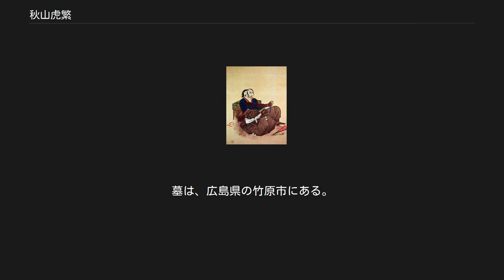秋山虎繁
秋山 虎繁（あきやま とらしげ）は、戦国時代から安土桃山時代にかけての武将。
甲斐国武田氏家臣で譜代家老衆。
武田信玄・武田勝頼期に活動が見られる。
武田二十四将にも数えられる。
 諱は『甲斐国志』による「信友（のぶとも）」や、近世の軍記物に拠る「春近（はるちか）」「晴近（はるちか）」「信近（のぶちか）」とする説もあったが、近年は『戦国遺文』『山梨県史』の編纂事業に伴う文書調査によって武田家臣の実名の確定作業が行われ、確実な諱は署判部分の写により「虎繁」であることが指摘されている。
「虎」は武田信虎からの偏諱であると考えられている。
また、実名の誤伝のうち「晴近」は虎繁の同心である「春近衆」が訛伝したと考えられている。
 『甲斐国志』によれば、父は秋山信任（新左衛門）とされるが、「信」は武田家の通字であるため、『国志』の記す虎繁の父親の実名に関しては疑問視されている。
 確実な初見史料は天文18年（1549年）5月とされ、左近士親兵衛尉に対し、一月に馬三匹文の分国諸関諸役免許を与えた武田氏朱印状の奏者として見られる。
 『高白斎記』によれば、天文22年（1553年）4月に落城した信濃国葛尾城（長野県坂城町）に在城して戦後処理を担当し、御一門衆の武田信繁が虎繁に対して上意を伝達している。
 虎繁は大島城（長野県松川町）の城代を務め、信濃国のうち伊那郡の守備を任されたという。
『甲陽軍鑑』によれば、虎繁ははじめ高遠城（伊那市高遠町）で「上伊那郡代」（郡司）であったが、永禄5年（1562年）に信玄四男の諏訪勝頼（武田勝頼）が高遠城主となると、飯田城（長野県飯田市）へ移ったという。
ただし、虎繁が高遠城に在城した痕跡は見られないことが指摘される。
 年未詳8月18日武田晴信書状において、信濃大島城に在城していた室住虎光（豊後守）と「秋山善右衛門尉」が、美濃国の斎藤道三が国境付近において軍勢を動かした際に、大島城において情勢を晴信に報告し、晴信から指示を与えられている。
同文書は永禄4年（1561年）の川中島の戦いで戦死している室住虎光の没年から永禄初年頃、あるいは弘治元年（1555年）に推定されており、「秋山善右衛門尉」は虎繁を指すと考えられている。
なお、この時には美濃の国衆・遠山氏支援のため美濃苗木城（岐阜県中津川市）に在番していた可能性が指摘される。
 これ以後も大島城に在番し続け、永禄2年（1559年）12月には伊那郡の春近衆・赤須昌為の所領紛争の解決などに携わっている。
虎繁は主に伊那郡において美濃・遠江・三河方面の軍事・外交に携わっており、『甲陽軍鑑』では虎繁を「伊那郡代」としている。
 永禄2年から永禄8年（1565年）頃に受領名「伯耆守」を受ける。
同年には尾張国の織田信長との同盟交渉においては取次を務める。
永禄11年（1568年）には岐阜へ赴いたという（『甲陽軍鑑』）。
なお、「秋山善右衛門尉」と「秋山伯耆守」は活動時期から同一人物であると推定されており、後に織田信長が打ちとった敵将・攻略した城郭を記した「信長公御一代合戦之覚」（徳川林政史研究所所蔵古案）では、長篠合戦以前に、虎繁を指していると考えられている「秋山善右衛門」の名が見られる。
 永禄11年（1568年）12月、武田氏は駿河国今川領への侵攻を開始する（駿河侵攻）。
武田氏は駿河侵攻に際して三河国の徳川家康に同盟を持ちかけていたが、『三河物語』によれば徳川方は同盟締結の国分において駿河国を武田領、遠江国を徳川領と理解していたと考えられており、虎繁が信濃衆を率いて遠江へ侵攻すると、これに対して抗議している。
晴信は虎繁を撤退させることを約束しているが、この事件以後に武田・徳川同盟は崩壊している。
 元亀2年（1571年）2月には下伊那郡諸郷の人足を動員し、大島城の普請を命じられており、大島城の城代であったことが確認される。
元亀3年（1572年）10月、信玄は「西上作戦」を開始する。
『当代記』によれば、虎繁は山県昌景とともに別働隊を率いて奥三河へ侵攻する。
虎繁は三河の奥平氏・菅沼氏らの国衆の諸城を陥落させた後、信玄本隊と合流している。
同年末には東美濃国衆の遠山氏が織田信長から離反して武田氏に帰属すると、虎繁は美濃方面を担当する。
 元亀4年/天正元年（1573年）3月6日、信玄の命で東美濃に向かい、前年に武田方に寝返っていた岩村城（岐阜県恵那市岩村町）に入城した。
以後、虎繁は大島城代と岩村城...